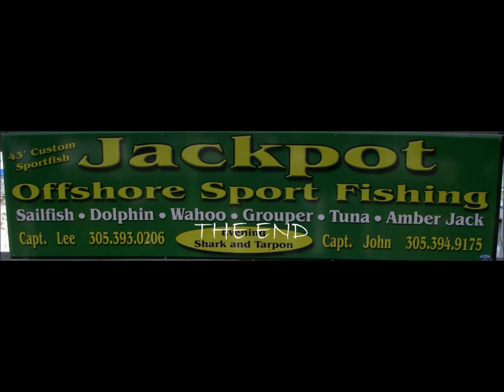Fish the Jackpot V04 05-28-2010 - Offshore Sailfish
Offshore fishing for Dolphin and Sailfish in Key Largo on the Charter Boat Jackpot.